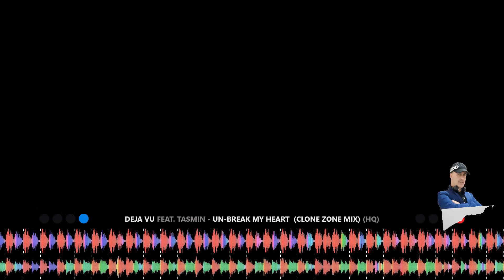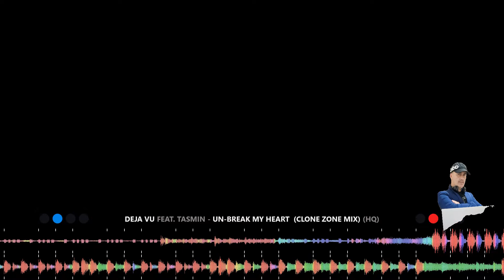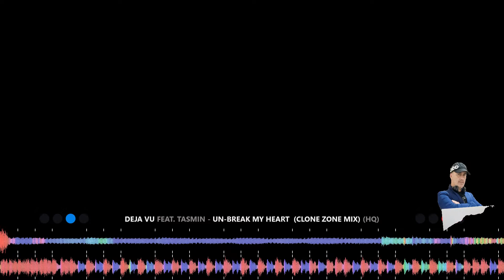Emisión en directo de Javier Torrente torrente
sesion prueba